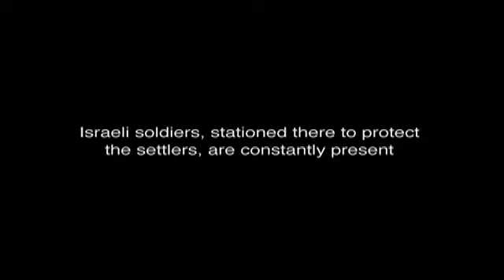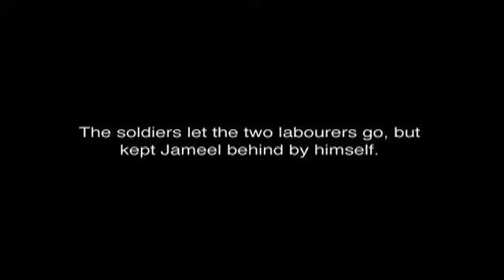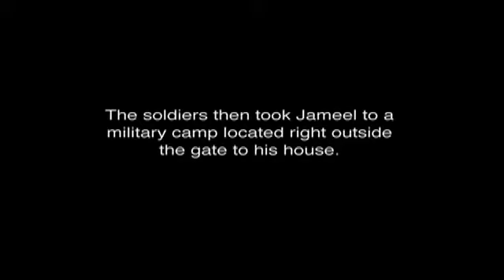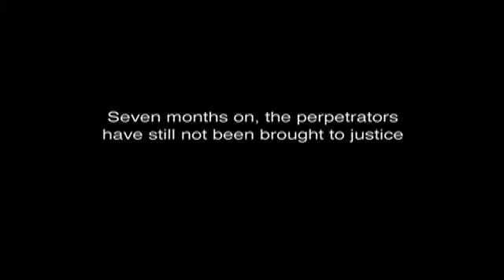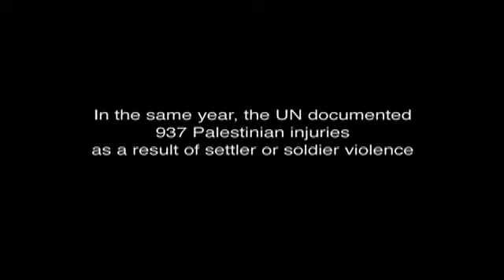L'histoire de Jamil DCI-Palestine